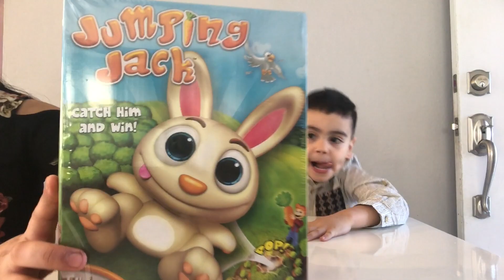IT'S BUNNY DAY!!!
WE ARE FUN PLAY, OUR NAMES ARE AYDEN AND ADRIAN !!! WE LOVE TO ENTERTAIN YOU GUY’S BECAUSE YOU ARE FAMILY!

WE POST VIDEOS ALMOST EVERY SINGLE DAY AND IF NOT EVERY OTHER DAY! WE TAKE YOU EVERYWHERE WE GO BECAUSE WE LOVE YOU GUYS!

WE WILL CONTINUE OUR JOURNEY TO GROW INTO SOMETHING BIG AND WE WANT YOU TO BE A PART OF IT!

WE ARE ALL ABOUT EDUCATION AND WORKING TOGETHER AS A TEAM! WE DO CHALLENGES AND RACES AND MOST IMPORTANTLY WE PLANT !!

UNTILL THE NEXT VIDEO!